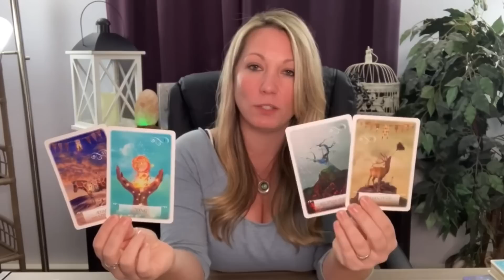Taurus ♉️ You Deserve Better! January 26th-February 2nd Tarot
Hi Taurus ♉️

📱Upload Schedule:
Fridays~ Air Signs | Aquarius | Libra | Gemini